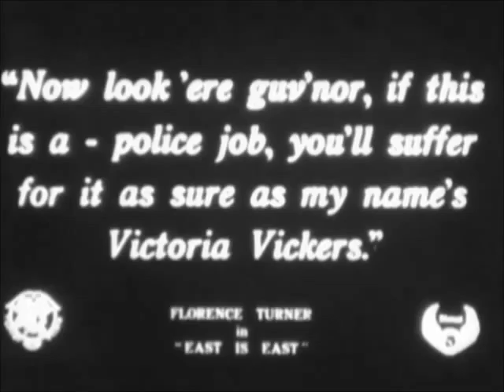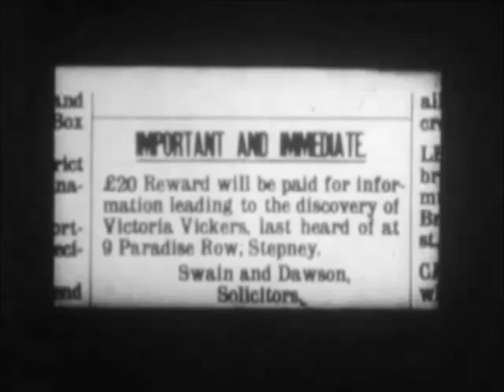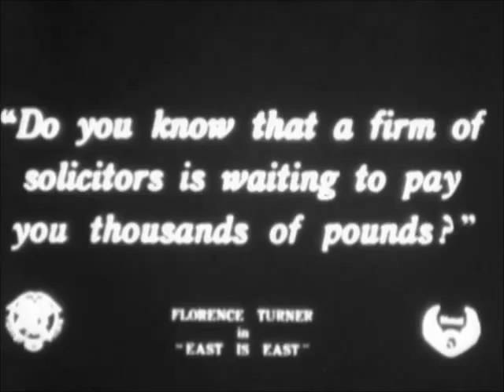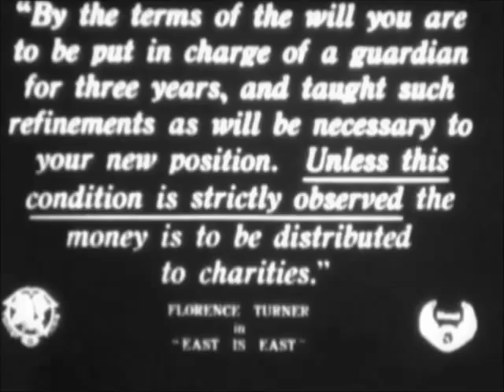"East Is East" (1916) starring Florence Turner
"East Is East" is a drama and romance starring Florence Turner, a star of Silent Hall of Fame.

Let's all give our thanks to a private collector named Mike for preserving this film and making it available to the public. You can find more of Mike's rare silent films here:

East here means eastern London, inhabited by "common" uneducated folks living in poverty, as opposed to the western part of the city, where everything is the opposite (i.e. uncommon educated folks living in luxury).

Florence Turner is a simple and poor, but happy girl.  Henry Edwards, her childhood pal and admirer, declares to her and suggests marriage, but she brushes him off.  One day she is shocked to discover that she is named the heiress to an enormous fortune.  There is a catch, however, in one condition of the will according to which she must spend three years in the "West" refining her social skills for her new position.  After much soul-searching she accepts and the first thing she does is loan money to Henry Edwards to start a business.

Florence Turner has a very hard time adapting to the new environment.  She misses her old friends, and most of all  Henry Edwards.  To make Florence break away from the past, her guardian takes her on an extended trip to Europe.  Upon her return she meets Henry again, now a successful businessman. He, however, decides to stay away from her until he also refines his manners and his grammar in order to be equal to her.

Unfortunately, Florence Turner falls prey to ever stronger sadness and unhappiness, and in a moment of desperation accepts a wedding proposal from a man she does not love. At that time Henry Edwards feels that he has made enough improvements and is ready to propose to her, only to find out that she has been engaged to another man.

Soon Florence Turner gets a sobering shock when she overhears her would-be husband state that his only reason for marrying her is her money.  She breaks the engagement right away and leaves all her fortune to charity.

After that Florence Turner recalls all the happy times she had with Henry Edwards.  She tries to find him, but he has sold his business and left without a trace.

Directed by                     Henry Edwards
Produced by                   Florence Turner
Scenario by                    Henry Edwards
Based on                         a play by Philip Hubbard and Gwendolen Logan
Starring                          Florence Turner, Henry Edwards
Cinematography            Tom White
Distributed by                Mutual Film Corporation (USA)